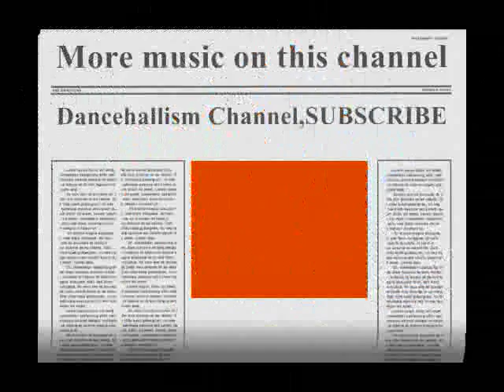Mavado-Fall Rain Fall (Survivor Riddim)HQ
NOTE. NO COPYRIGHT INFRINGEMENT INTENDED.ALL COPYRIGHT, CONTENT AND RIGHTS ARE ALL OWNED BY MAVADO AND ANYONE ELSE WHO WAS ASSOCIATED WITH THE MAKING OF THIS SONG!!!I DO NOT OWN ANY RIGHT